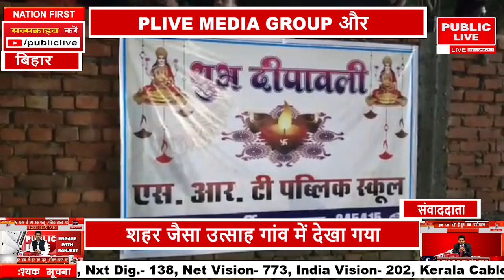"वंचित के द्वार जाओ शिक्षा की दीप जलाओ"एसआरटी स्कूल, रणवीर कुमार की रिपोर्ट PUBLIC LIVE NEWS 24X7